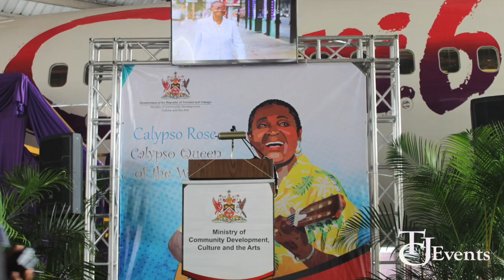Formal commissioning of CAL Boeing 737 in honour of Calypso Rose, Calypso Queen of the World.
This was in recognition of Calypso Rose's achievements as a soca artiste, to her attaining the prestigious “Album de Musique de Monde”/ World Music Album of the Year for her album “Far from Home” at the French “Victories de la Musique” award ceremony held in Paris, France on February 10. (Trinidad Express)